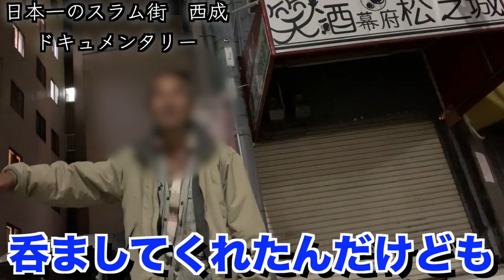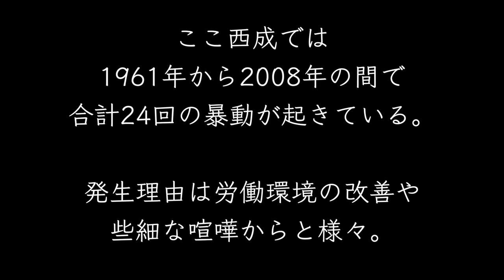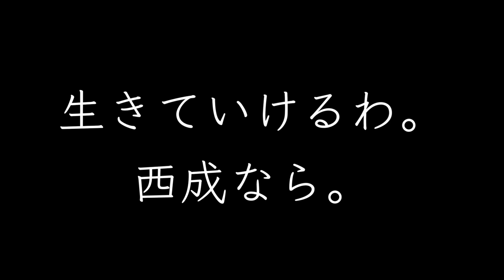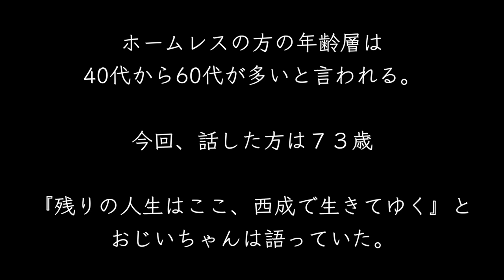【西成】日本一のスラム街で25年間生活するおじいちゃんの壮絶な過去を聞いてきた。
光もあれば、影もある。

今夏、ジョニー考案のオリジナル激辛メニュー『激辛炊き餃子』を期間限定で出す事になりました(^o^)♪

熱々の肉汁溢れる激辛餃子を是非、ご堪能ください。
（辛さの調節も出来るので辛いのが苦手な方もぜひ）

【期間】
7/8（月）〜8/31（土）

【店舗】
・エビス鹿島田総本店
神奈川県川崎市幸区下平間１１１−２２ 1・2F 野山ビル

・エビス分倍河原総本店
東京都府中市片町２丁目２１−１６

【特典】
『ジョニーの動画を見た』と伝えて頂くと、ドリンク一杯サービス♪（日本酒以外）

バトル系YouTuberジョニーです！
・生放送を多めに活動しています。
・辛いものと笑いに飢えてます。
・スパチャに溺れキン○マを出してファンが離れる男

No.２【激辛睾丸マッサージ】楽しんごさんに世界一辛い唐辛子『キャロライナリーパー』で施術してもらったみたw

No.３【閲覧注意】ゲテモノ料理チャレンジしたら身体が痙攣起こした。本気でシャレにならない。

【ノーリアクション対決】爆笑！！w何をされても決して動じない鋼のメンタル。。。